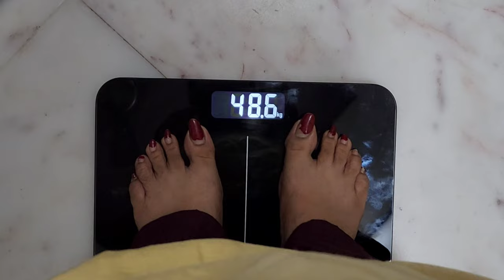Navratri Ka pahla din / Goonj Chand